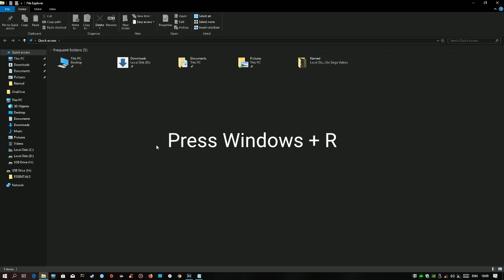World War Z | Intel HD 4000 Graphics | 800x600 Config Tweak | 2019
World War Z Gameplay (Intel HD 4000 Graphics)

Config Tweak :

Add :
"OutputSizeY": 600,
"OutputSizeX": 800,
to the video.dat file

➥ SPECS:
►Processor: Intel i3-3110M @ 2.40GHz (DUAL CORE)
►RAM : 8 GB
►Graphics: Intel HD 4000
►NO EXCUSES!!! I HAVE INTEL F*CKIN GRAPHICS AND I'M A GAMER
➥4aLse GAMING